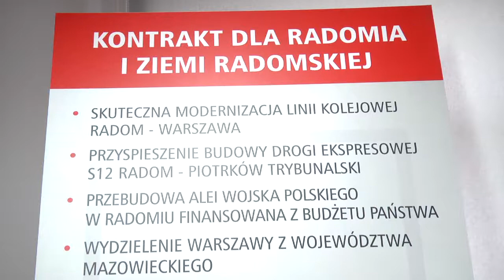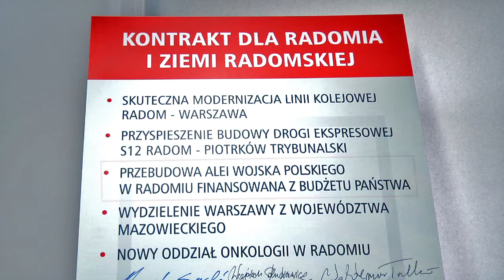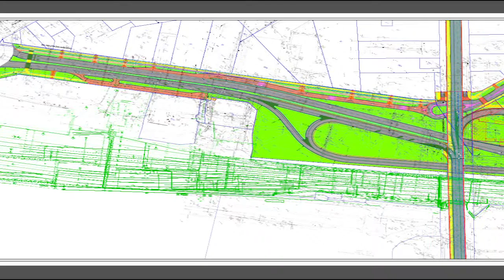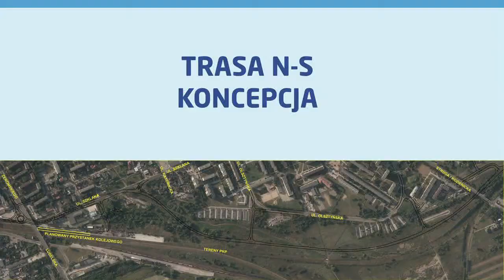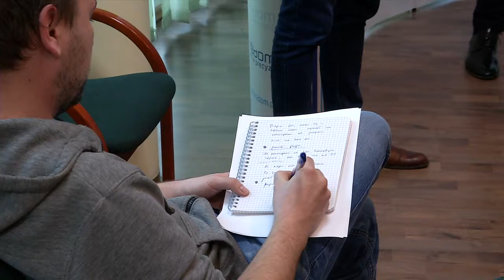Magazyn Informacyjny Urzędu Miejskiego (25.03.2017r.)